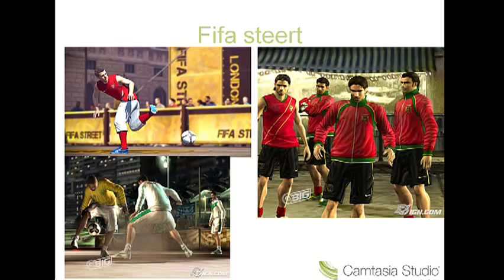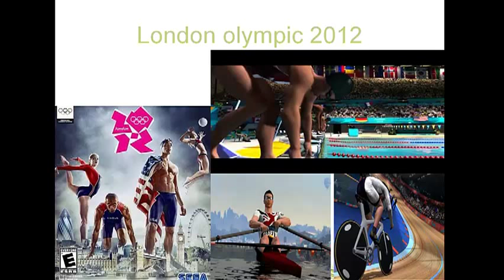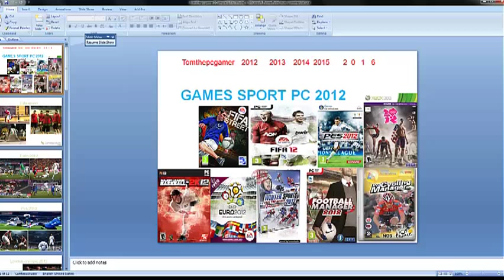games sport 2012 משחקי מחשב של ספורט 2012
games sport 2012
משחקי מחשב של ספורט 2012